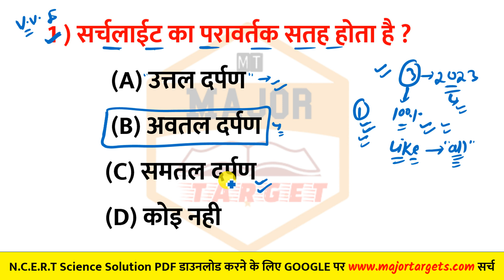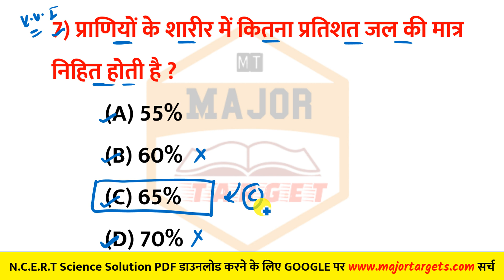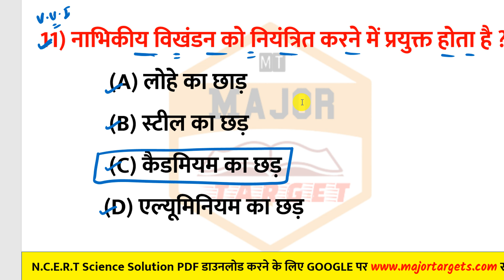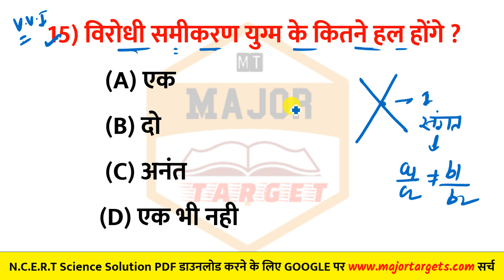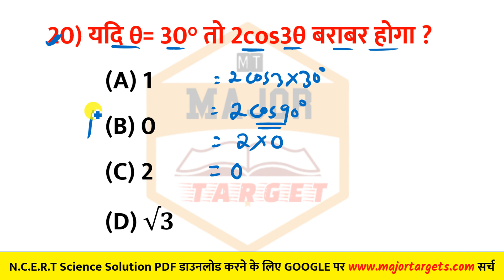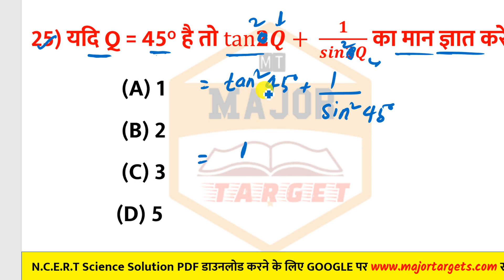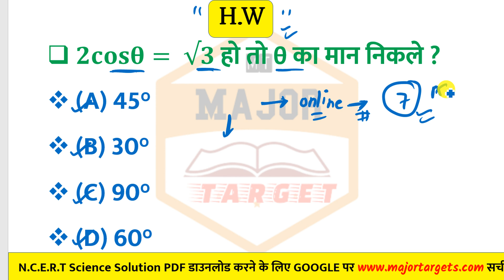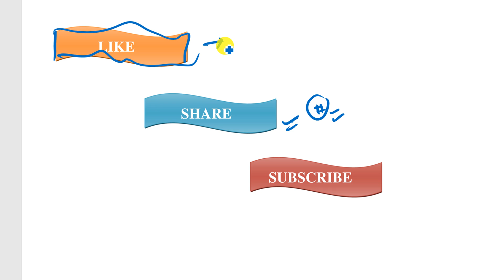Class 10th Science vvi Objective 2023- math important vvi objective question-10 hindi vvi objective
दोस्तों इस विडियो मे विज्ञान,सामाजिक विज्ञान,गणित तथा हिंदी  के महतवपूर्ण प्रश्नों का टेस्ट को लिए हैं जो आपके बोर्ड परीक्षा के लिए रामबन हैं-टेस्ट पूरा जरूर दीजिये

Topic Coverd:
class 10th science objective vvi
10th science vvi objective question
social science vvi objective que-ans
social science ka objective class 10
social science objective question 2022 10th
matric social science objective question
social science class 10th objective question
history vvi objective que-ans 2023 bord exam
bihar board social science class 10
10th samajik vigyan objective question
class 10 hindi vvi objective question 2022
class 10th exam objective questions 2022
class 10th important objective questions 2022
hindi objective questions 2022
10th class ka objective question 2023
bihar board 10th hindi ka objective question
10th sanskrit objective question 2023
bihar board sanskrit objective 2022
bihar board 10th sanskrit objective answer 2023
sanskrit vvi objective question 2023 class 10
sanskrit objective question 2023 10th
class 10 sanskrit subjective question 2022
class 10 sanskrit ka objective question
sanskrit ka subjective question
sanskrit objective question class 10
vvi objective question 2023 10th
10th math vvi objective question 2023
class 10th math vvi objective question 2023
10th math objective question
10th objective question 2023
bseb class 10th math objective question 2023
class 10 bihar board math objective question 2023
math important vvi objective question
bihar board class 10 math objective question
class 10th objective by test book